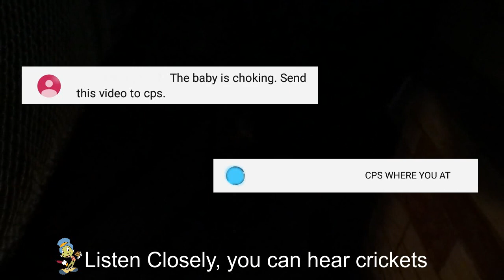The Sound of Thunder & Crickets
Free for all, is back on.